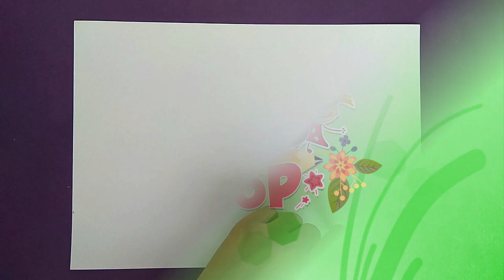How to Draw A Bee for Kids | Learn Step by Step Easy Bee Drawing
☛ Use Pencil for drawing
☛ Use Oil pastels for colour

Hello Viewers

HOW TO DRAW a Bee?
Here's a special drawing lesson for all the viewers.
This step by step guide will teach you how to draw and personalize your own Drawing
Follow these steps to make your drawing skills just as absolutely awesome
So grab a pencil, paper, an eraser, and some markers to get started!

🔹 Like my page on Facebook 🔻